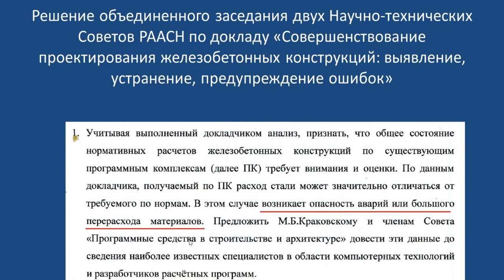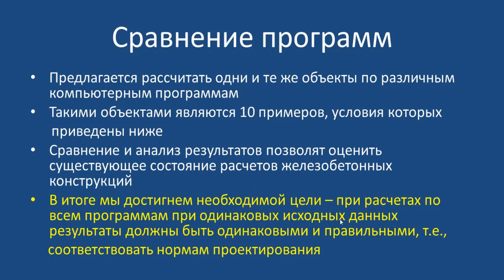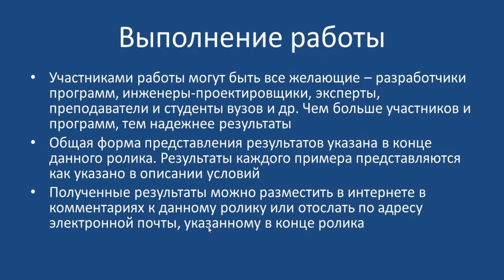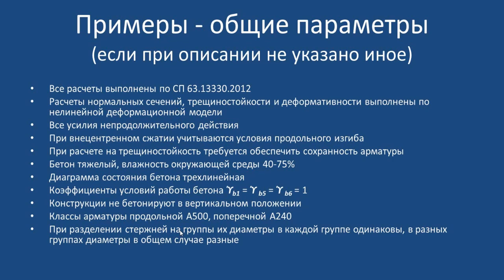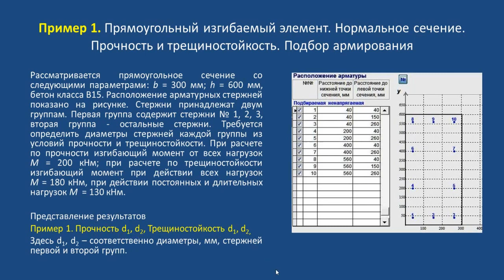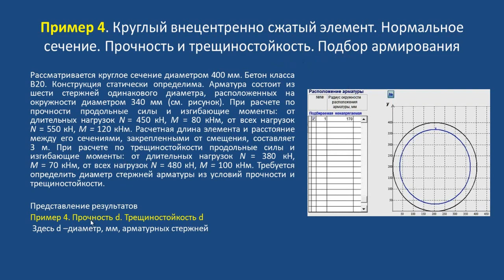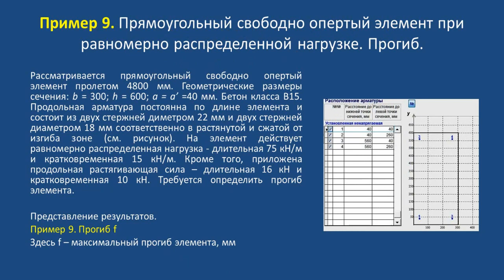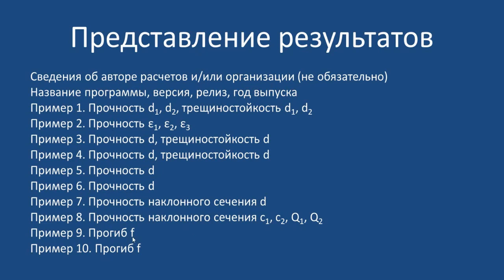Проверим расчеты железобетонных конструкций. Предложение РААСН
Как отмечает профессор М.Б. Краковский, установлено, что при одинаковых условиях результаты расчетов железобетонных конструкций по различным компьютерным программам могут давать армирование, отличающееся по площади сечения в несколько раз (5 и более). По инициативе Российской академии архитектуры и строительных наук (член-корреспондент РААСН А.М. Белостоцкий) предлагается исследовать этот вопрос более подробно. Представлены условия 10 примеров для решения по различным программам (соответствующий файл можно скачать по адресу Приглашаем принять участие в работе всех желающих. Сопоставление результатов позволит проектировать железобетонные конструкции более надежно и экономично.